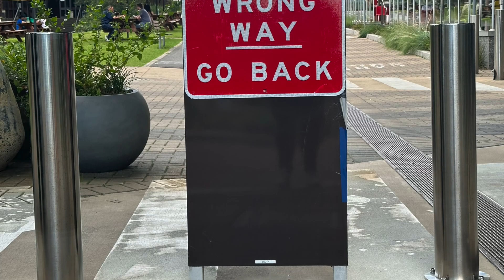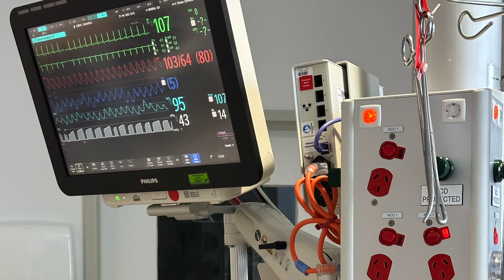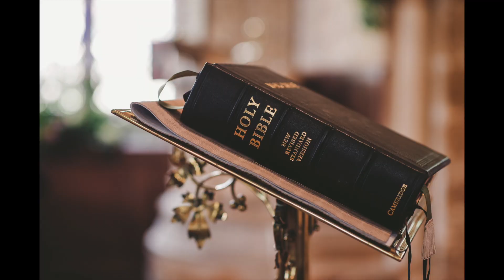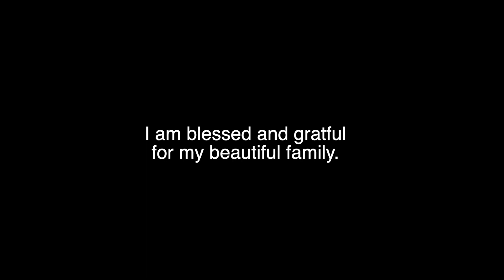Waiting For My Miracle, My Daughters Journey (Part 2)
Losing a child is one of the most heart-wrenching experiences a parent can face. The bond between the parent and the child is deep and unconditional, and the pain of separation can be unbearable. We lost our first daughter many years ago, it leaves you lost, broken, and empty.  It is something you never ever forget.  The thought of having to go through this again is too much to bear.

This video is about the journey with my daughter who was diagnosed with severe pneumonia and was given 24 to 48 hours to pull through.  Who do you turn to when you have done all you can...GOD.

Thank you to all the doctors, nurses and staff at The Royal North Shore Hospital.  Family and friends who never left us and most importantly, GOD.

Photos and Video - Pexels
Sound Effect Pixabay